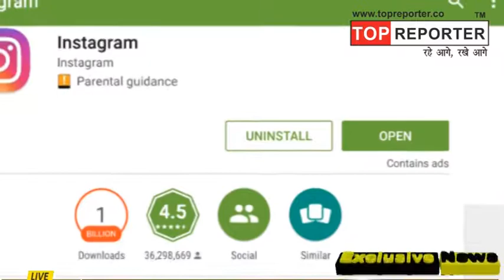WhatsApp की तरह अब Instagram पर भी भेजे Voice मैसेज, जानें कैसे